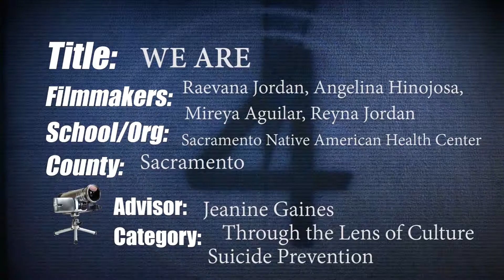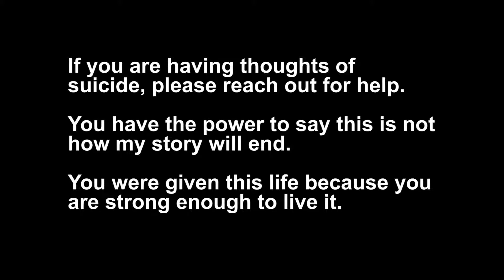We Are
2019 Directing Change- Through the Lens of Culture: Suicide Prevention